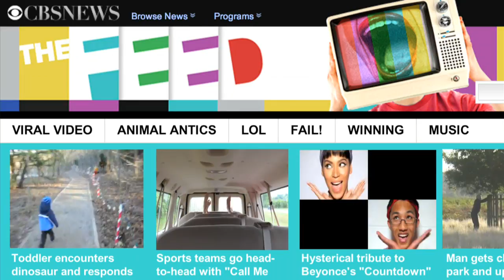Pugs go for a sleigh ride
The Feed compiles some of the week's best viral videos, including a cinder block-tossing robot, a solo artist redefining the term "one man band," and Sesame Street celebrates one billion views on YouTube. Plus, an adorable group of pugs go for a sleigh ride.